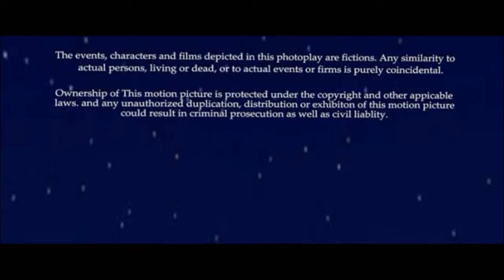Fox Deadpool Pictures Distribution (2015, version 1)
Requested by: Esteban Areya

Credit to SuperPixar1467 (now deactivated) for the last part.

Taken from the end of ''Space'' (2015) if Fox Deadpool Pictures released it instead of Fox (now 20th Century Studios).

NOTE: Fake/Fan-made.